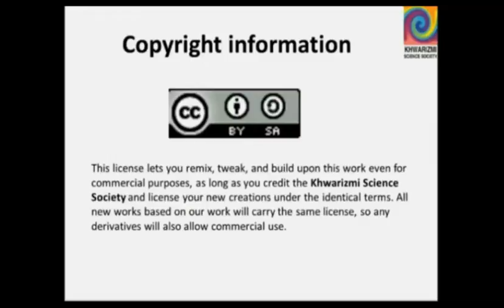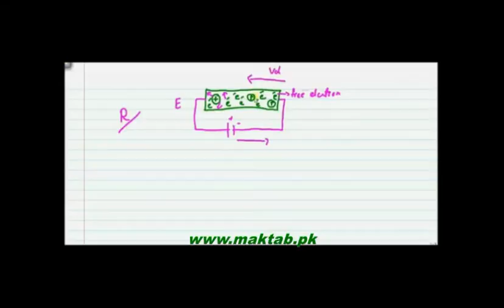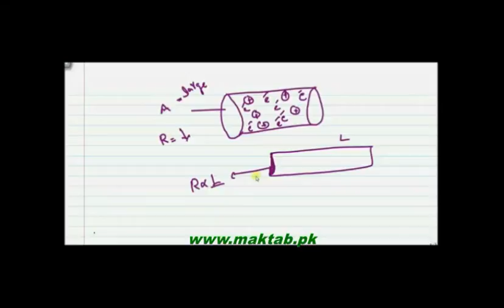FSc Physics Book2, CH 13 LEC 4: Resistance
This video lecture from Current Electricity  (F.Sc. first year physics) .  In this video you will learn about Resistance its factors its dependence, also its relation with area temperature and length Find more e-learning material and educational video lectures in Urdu at maktab.pk. These videos are free to use for promotional and commercial purpose by keeping the credits to Maktab.